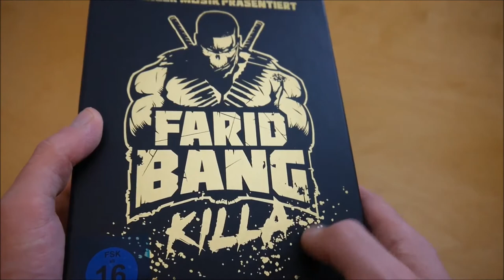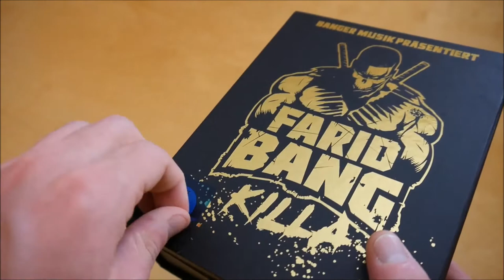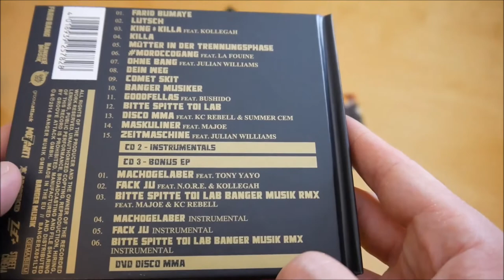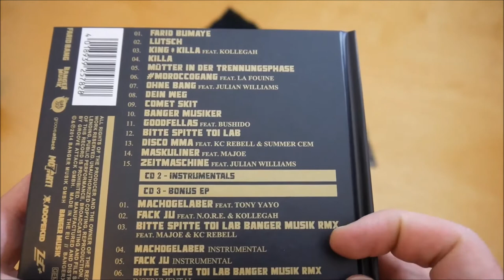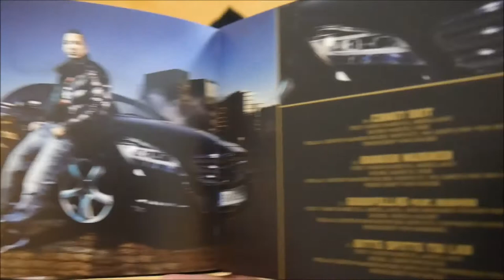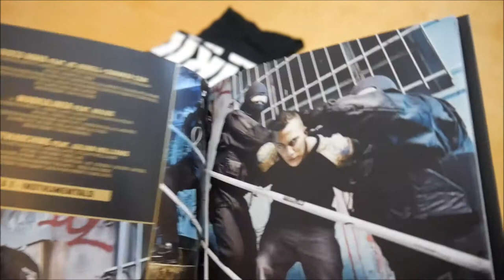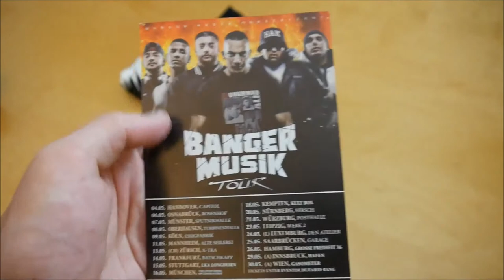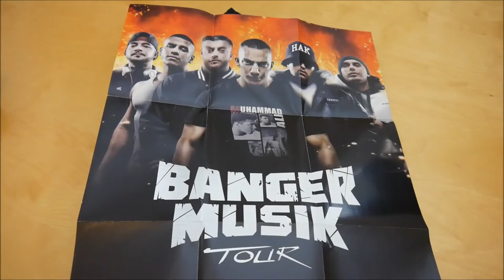Farid Bang - Killa Box Unboxing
In diesem Video zeige ich euch die Killa Box von Farid Bang.

► ALBUM INFOS
Farid Bang - Killa
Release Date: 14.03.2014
Kaufpreis: 42,99 €

Killa Box Inhalt:
- Album
- Album Instrumentals
- Bonus EP
- Bonus DVD
- T-Shirt
- Doppelseitiges Poster
- USB stick (2 GB)
- Sticker

Killa Tracklist:
01. Farid Bumaye
02. Lutsch
03. King & Killa (feat. Kollegah)
04. Killa
05. Mütter In Der Trennungsphase
06. Moroccogang (feat. La Fouine)
07. Ohne Bang (feat. Julian Williams)
08. Dein Weg
09. Comet (Skit)
10. Banger Musiker
11. Goodfellas (feat. Bushido)
12. Bitte Spitte Toi Lab
13. Disco MMA (feat. KC Rebell & Summer Cem)
14. Maskuliner (feat. Majoe)
15. Zeitmaschine (feat. Julian Williams)
16. Machogelaber (feat. Tony Yayo)
17. Fack Ju (feat. N.O.R.E. & Kollegah)
18. Bitte Spitte Toi Lab (Banger Musik Rmx) (feat. Majoe & KC Rebell)

Bonus EP:
01. Machogelaber (feat. Tony Yayo)
02. Fack Ju (feat. N.O.R.E. & Kollegah)
03. Bitte Spitte Toi Lab (Banger Musik Remix) (feat. Majoe & KC Rebell)

Killa Info:
Das Album von Farid Bang erschien am 14. März 2014 über Banger Musik.